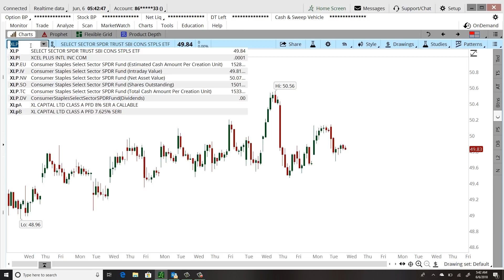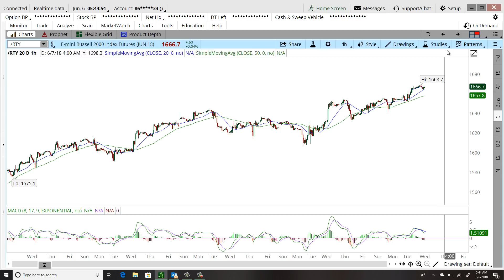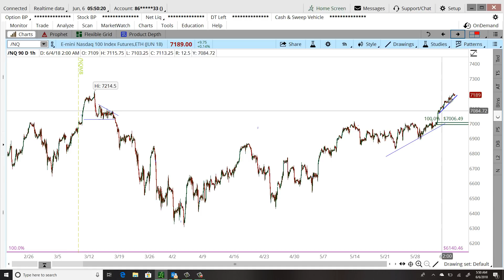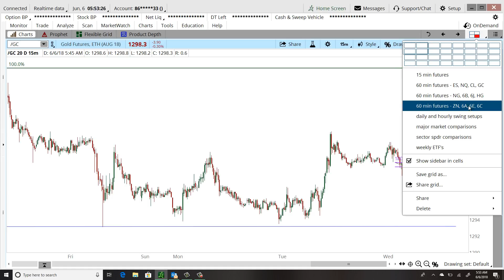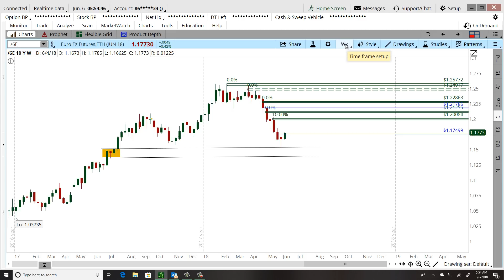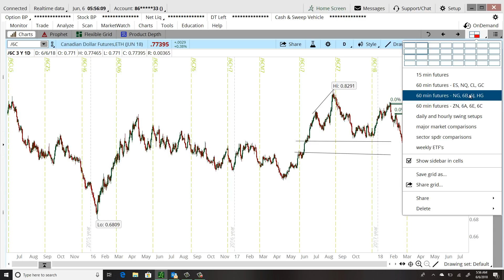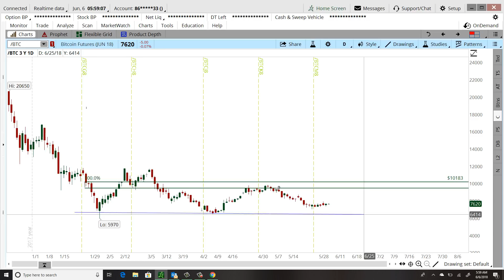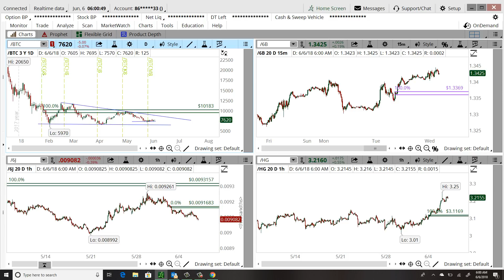Daily Market Commentary - 06/06/2018 - Chuck Fulkerson